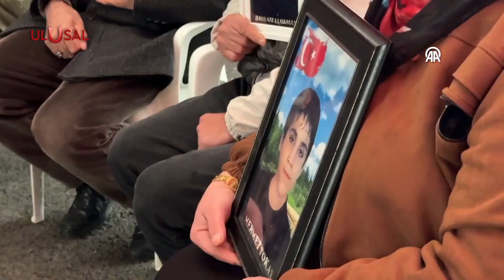YENİ YILIN İLK GÜNÜNDE EVLAT NÖBETİ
BKD-0124